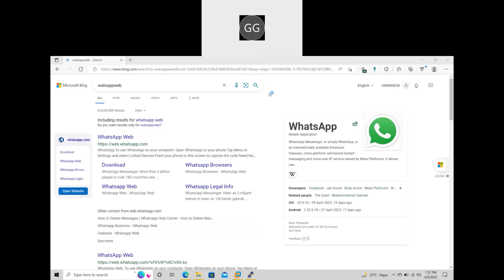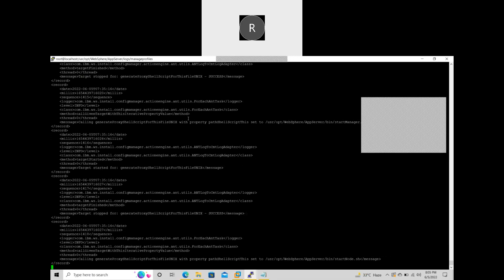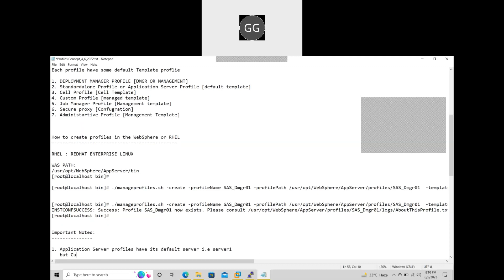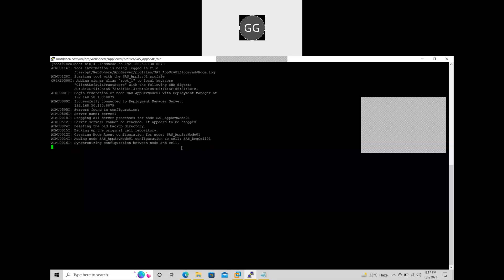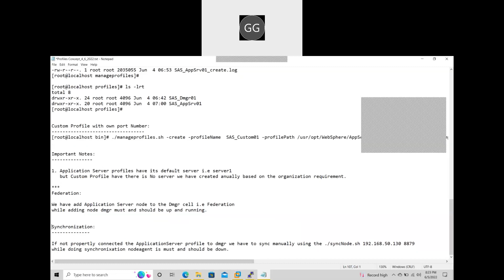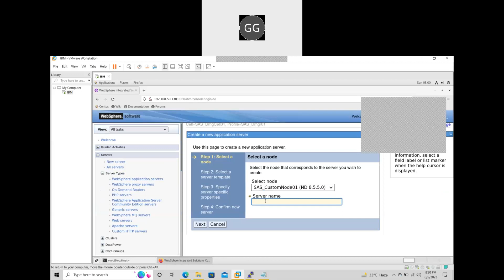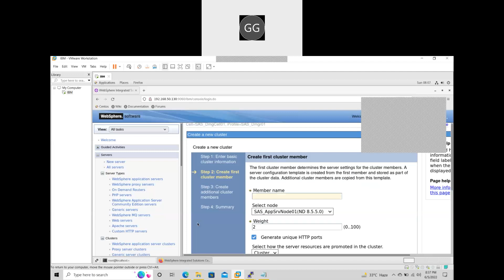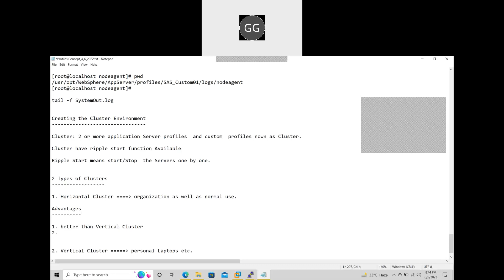Profile and Cluster Setup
In this Video covers Profile and Cluster Setup